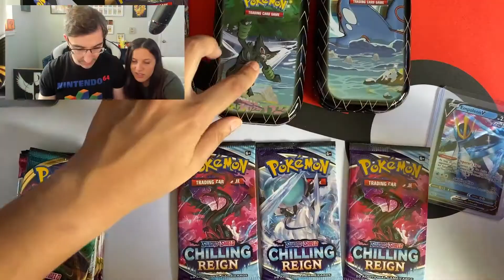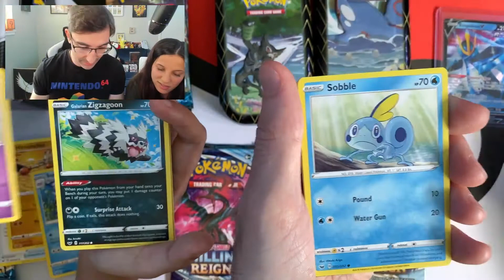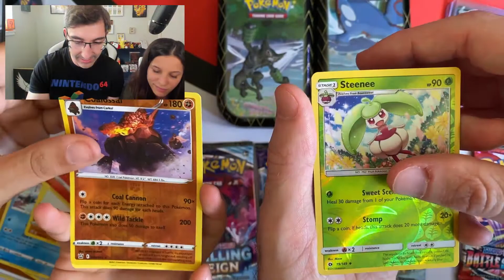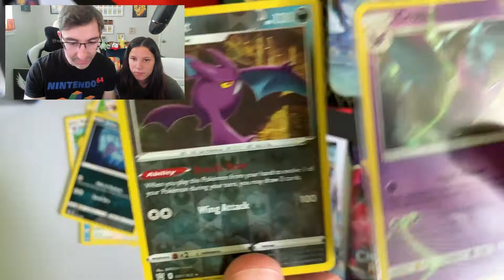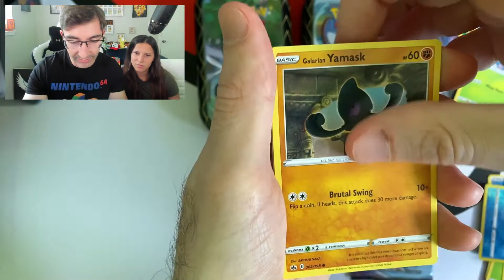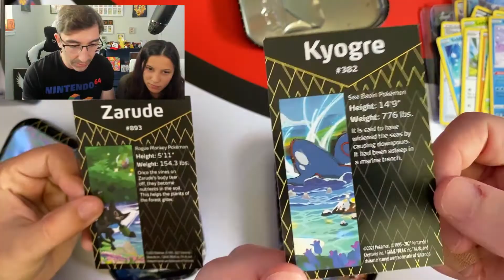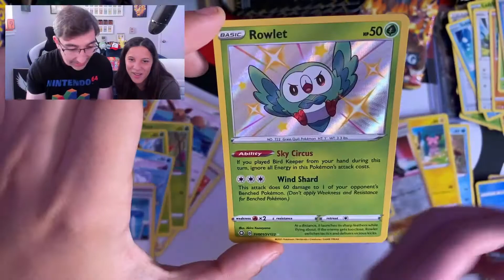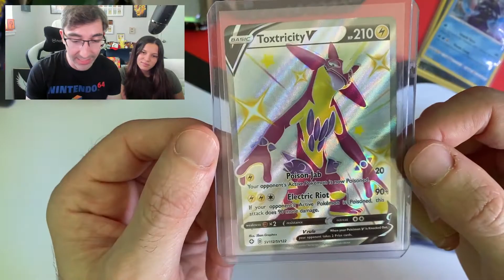Pokémon - Mr Merleb - Chilling Reign & Shining Fates!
Welcome to Mr Merleb! Join me as open some Chilling Reign & Shining Fates with my beautiful girlfriend Annie! Who will win?!